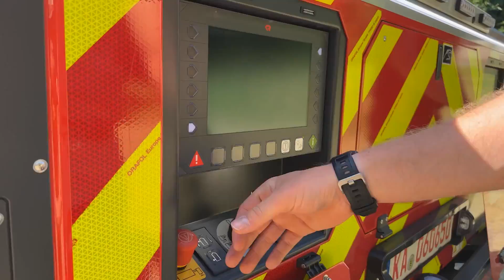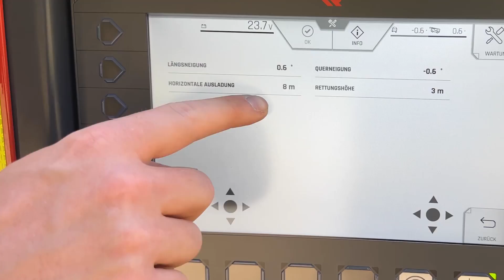Rosenbauer Drehleitern: Frag Phil und Falk – Wetter-Einsatz bei starkem Wind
Die windige und stürmische Jahreszeit Herbst steht vor der Tür und die Gefährdung durch Wind darf beim Drehleitereinsatz nicht unterschätzt werden. Vor allem böige Winde können sehr dynamische Kräfte entfalten und hohe Windlasten auf den Leiterpark und das Fahrzeug erzeugen. Der Einsatz einer Drehleiter bei Windböen muss daher vorausschauend geplant werden und darf nur unter größter Vorsicht erfolgen!